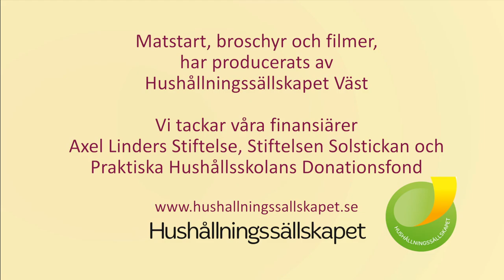Krämig grönsaksgryta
Matstart-filmerna visar hur lätt det är att göra egen barnmat!
Nu kompletteras broschyren med informativa och roliga filmer som visar hur man gör egen barnmat. Matstart är ett inspirerande och lättillgängligt informationsmaterial som visar hur enkelt det är att laga egen barnmat.